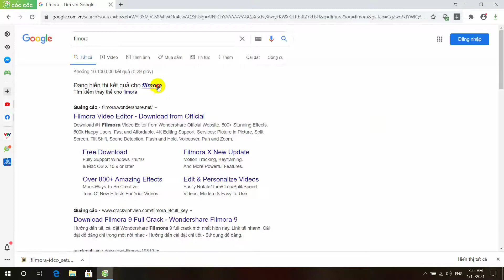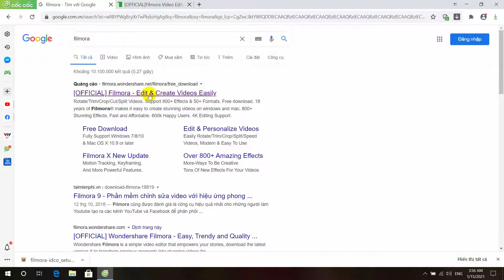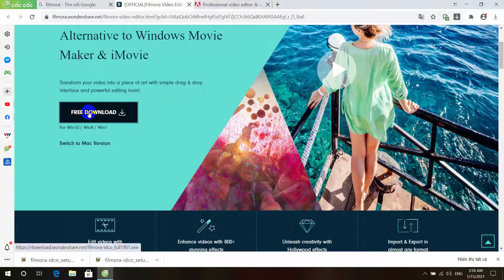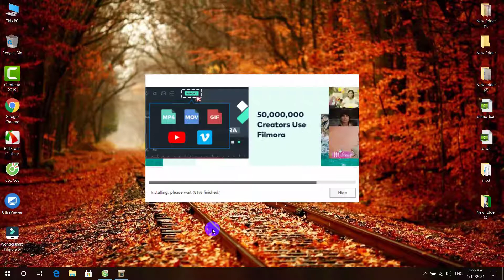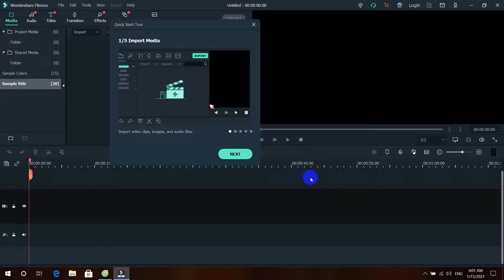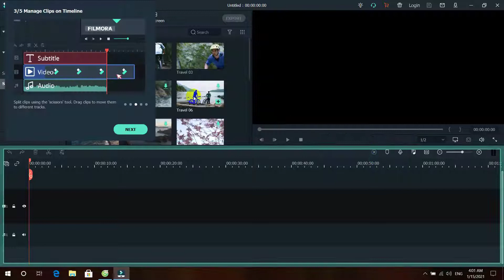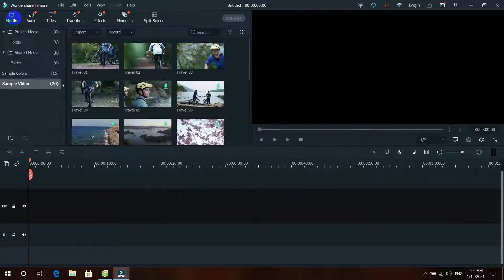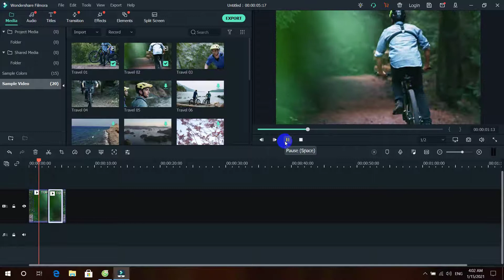cách cài đặt UnHackMe 11 chính quy – Hướng dẫn cài đặt chi tiết